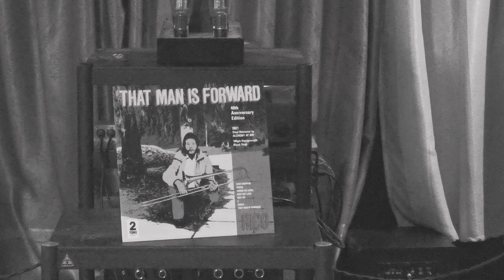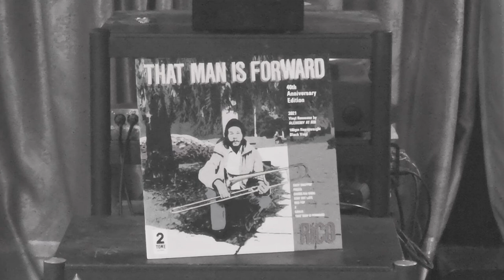Chang Kai Shek - Rico Rodriguez